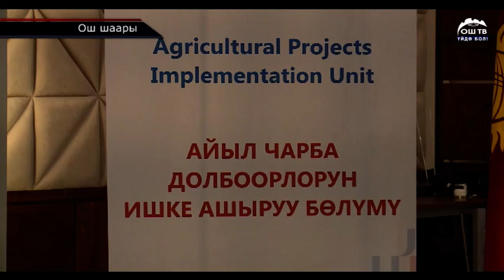КҮНДҮЗГҮ ЖАНЫЛЫКТАР ТОПТОМУ 12.11.2020